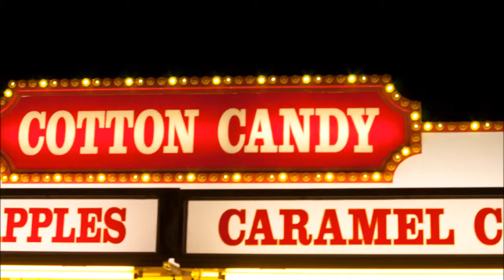Sleepwalkin'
Fair in Champaign